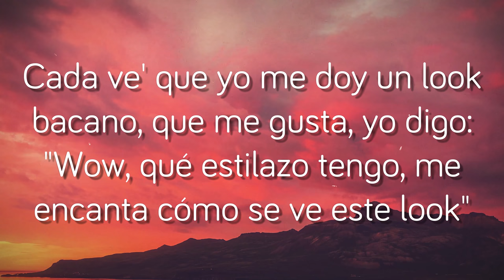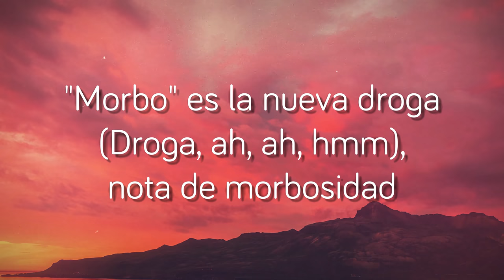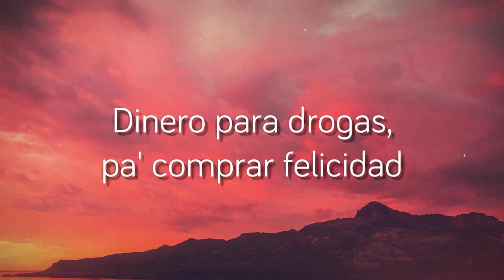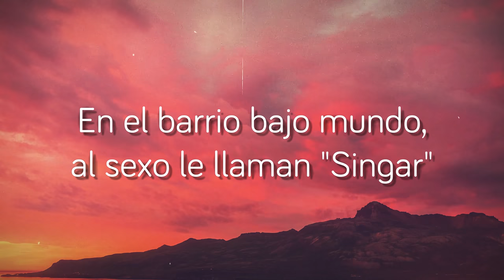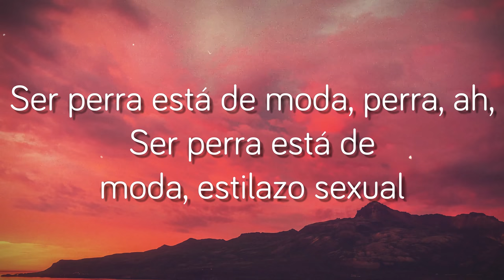ESTILAZO - Marshmello, Tokischa (Lyrics Version) 🦑